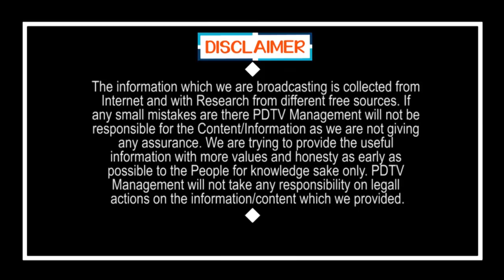CM Jagan Sacrifices Rajya Sabha Seat | ఒక్క సీటు త్యాగం..? జగన్ చేస్తారా..?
ఒక్క సీటు త్యాగం..? జగన్ చేస్తారా..? | CM Jagan Sacrifices Rajya Sabha Seat | PDTV News